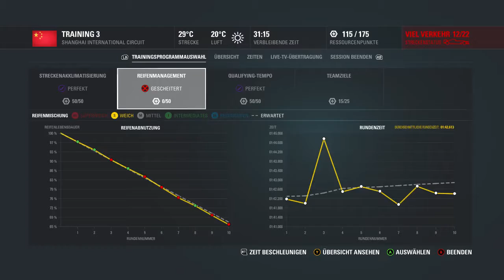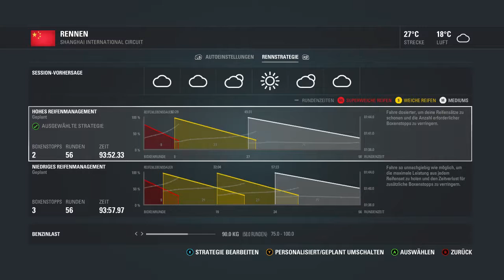F1 2016 China Verstappen Karriere 100%